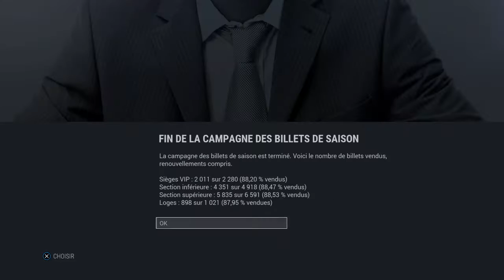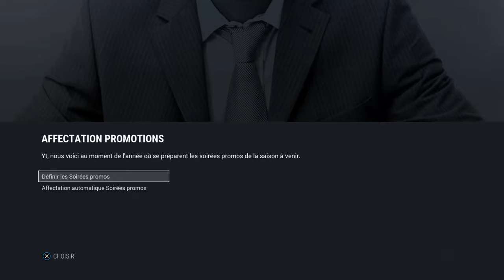Ep 2 mode franchise